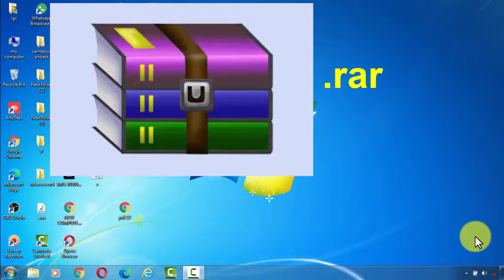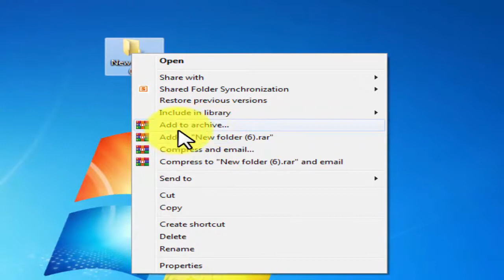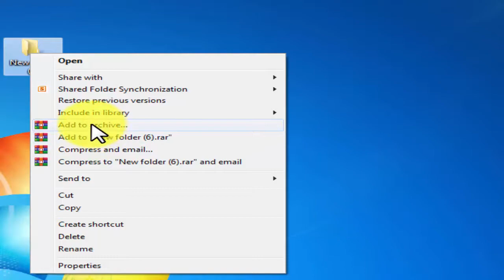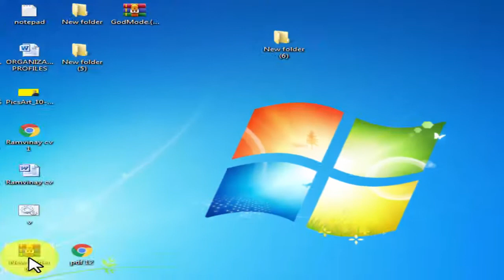how to zip a file | how to extract zip files on pc | how to extract rar files on pc | rar file banay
Hi!
Es video me aap rar or zip file banana sikhenge or  rar ya zip file open kaise karenge
In this video will you learn  How to extract Rar and Zip file on pc . And also known what is Rar file and zip file. And also known Difference between rar and zip file.

I’m S.P.Gupta. On my channel, you will find online computer, motivational and technical courses . I love online courses and sharing my experiences with you.